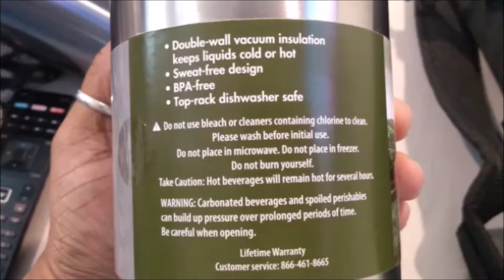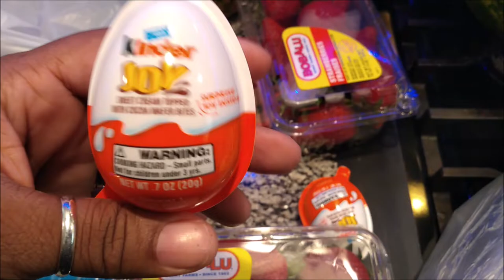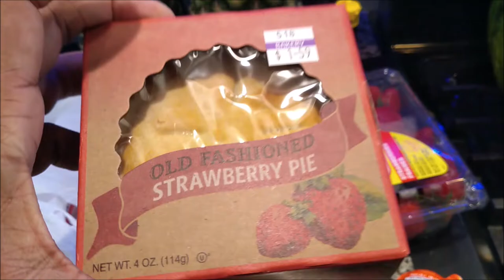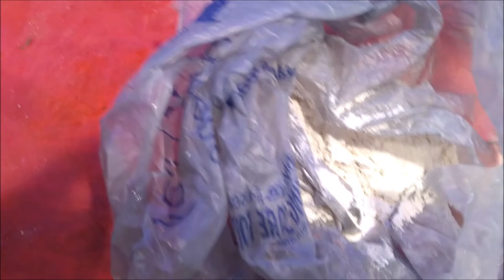DAY 48WHAT I EAT,COOK WITH ME, MINI HAUL OLD SCHOOL SNACK THROW BACK SCORE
BUFFALO NY,14215

Please go support both of my prince's channel's
  RIZZY'S WORLD